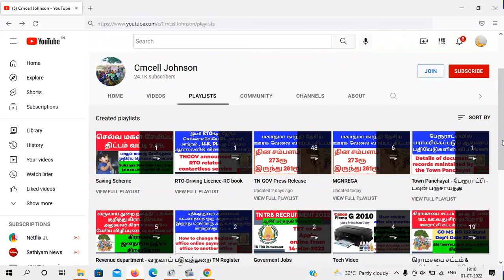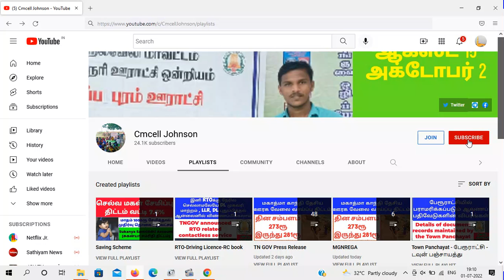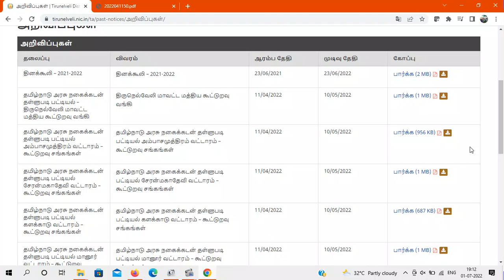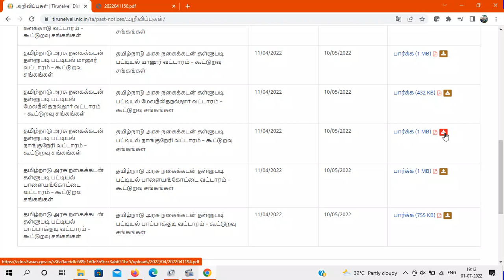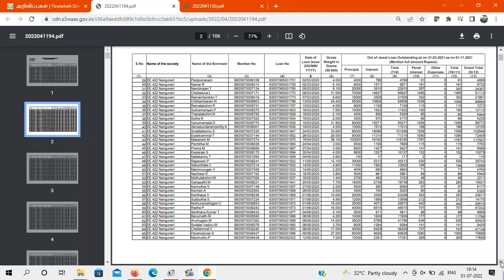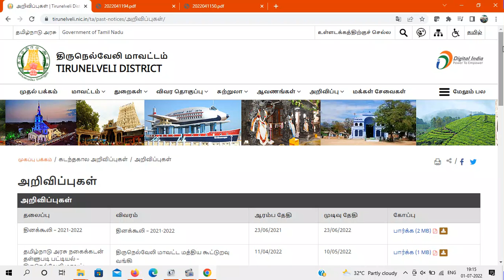கூட்டுறவு வங்கி தமிழ்நாடு அரசு நகைக்கடன் தள்ளுபடி பெயர் பட்டியல் ஆன்லைனில் பார்ப்பது எப்படி ? 2021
Co-operative Bank Tamil Nadu Government Jewelery Loan Discount Name List How to view online? கூட்டுறவு வங்கி தமிழ்நாடு அரசு நகைக்கடன் தள்ளுபடி பெயர் பட்டியல் ஆன்லைனில் பார்ப்பது எப்படி ?

Changes in 5 key rules related to banking and money in India from July 1
ஜூலை 1ம் தேதியில் இருந்து இந்தியாவில் வங்கி மற்றும் பணம் சார்ந்த 5 முக்கிய விதிகளில் மாற்றங்கள் செய்யப்பட உள்ளன